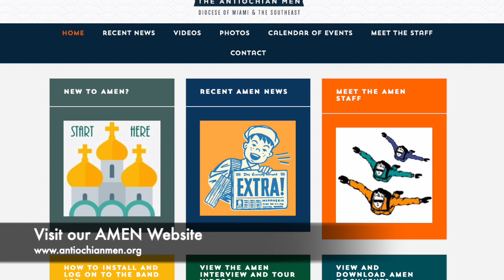AMEN Bible Study #35 - 7/26/22 The Story of Abraham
Fr. Stephen De Young from Archangel Gabriel Orthodox Church in Lafayette, LA hosts this 35th edition of our AMEN Monthly Virtual Bible Study focusing on the story of Abraham!

You can also listen to it on our AMEN

Join our "Band of Brothers" group by downloading the BAND App and searching for "AMEN DOMSE" You can join our AMEN Reading Corner group by clicking this